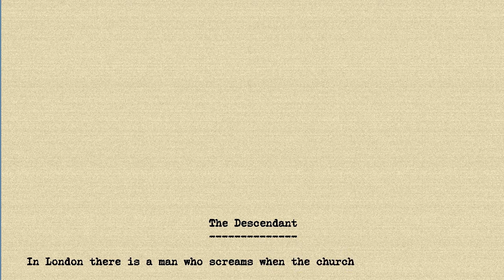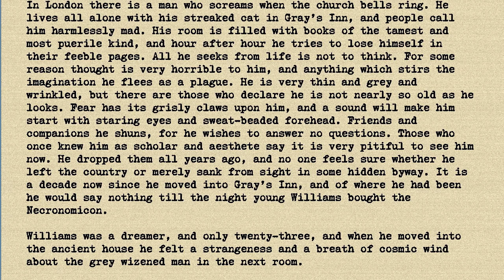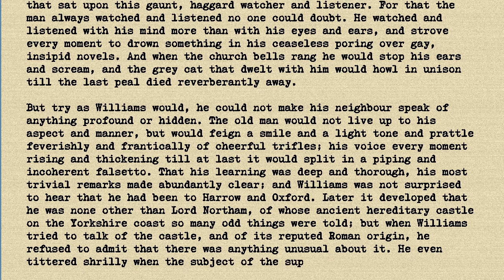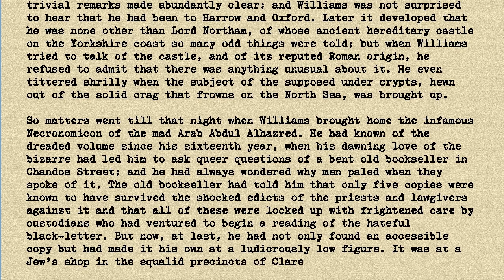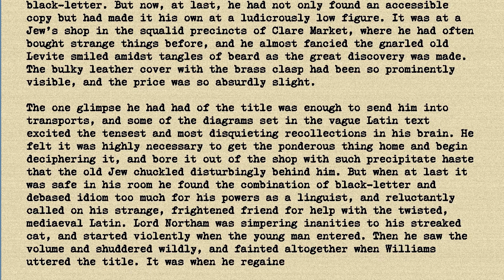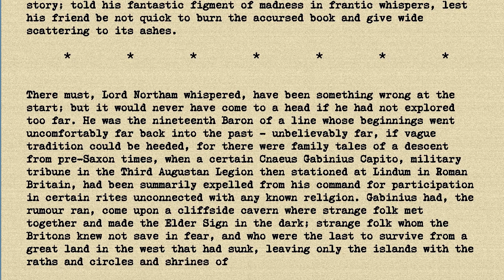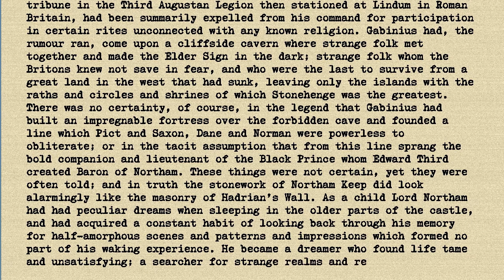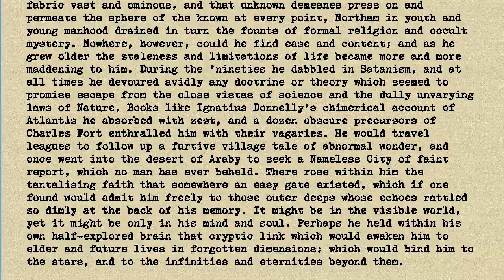HP Lovecraft - The Descendant